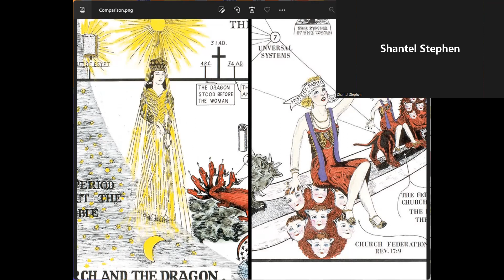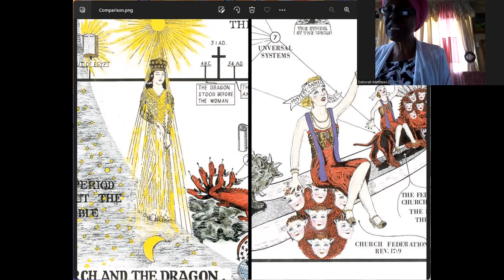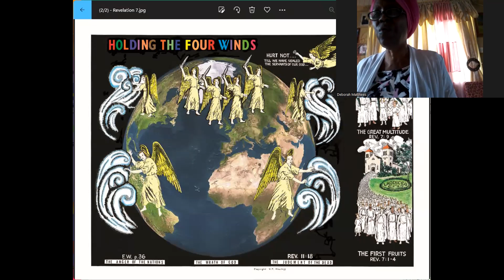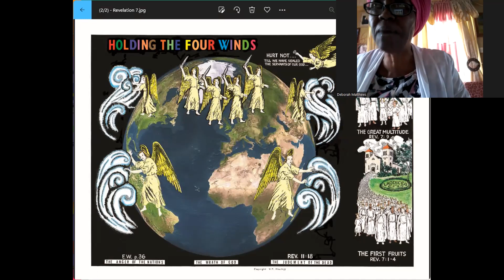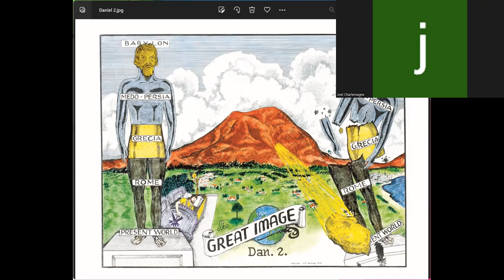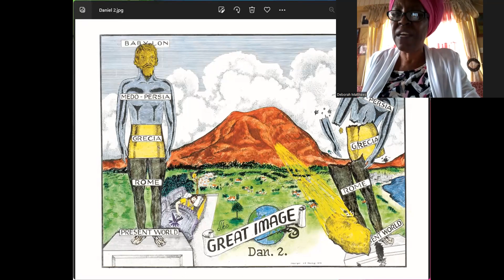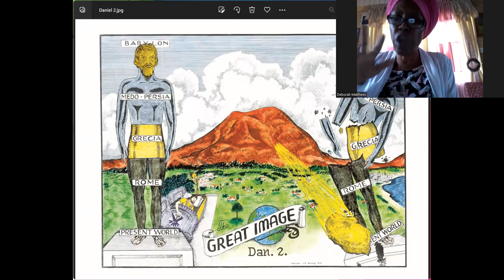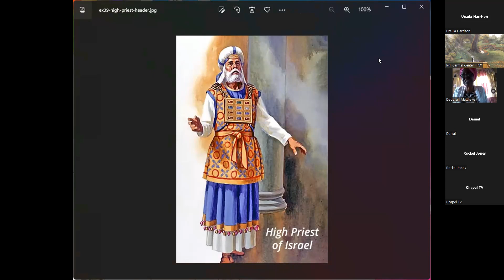The Trouble Ahead...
Advanced Bible prophecies and studies